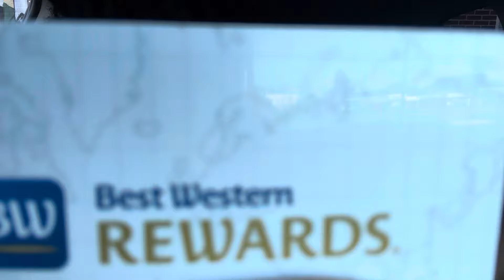CAUGHT MY GIRLFRIEND CHEATING AT THE HOTEL 🤬🤬🤬